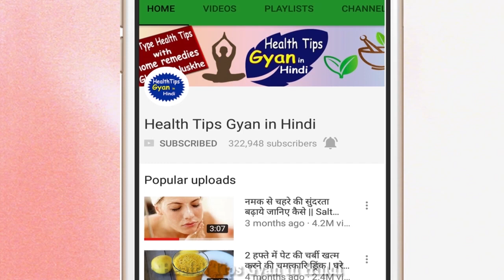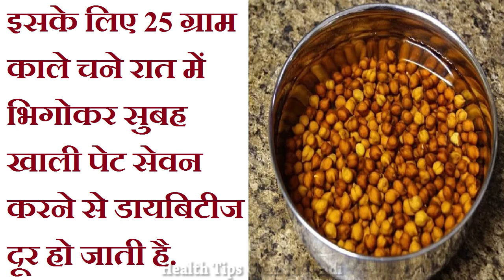सुबह खली पेट भीगे चने खाने से आएगी 100 घोड़े जैसी ताकत / Bheege Chane Ke Fayde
बादाम से 1000 गुना ज्यादा फायदा पहुंचाते हैं भीगे चने / सुबह खली पेट भीगे चने खाने से आएगी 100 घोड़े जैसी ताकत / Bheege Chane Ke Fayde